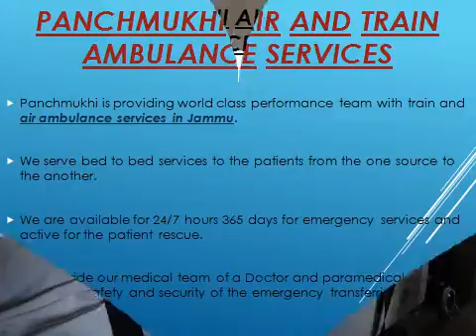ICU Services by Panchmukhi Air and Train Ambulance Services in Srinagar-Jammu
Panchmukhi provides all hi-tech medicinal facilities to the patients while transferring from air and train ambulance services in India. We serve bed to bed services to the patients from the source to the destination. We are active for 24/7 hrs for emergency patients transfer services.